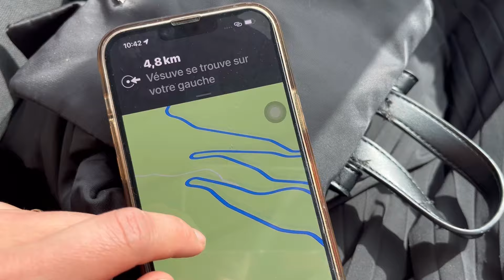Cả nhà háo hức đi xem núi lửa Vesuvius và cái kết đắng lòng không ngờ như thế /cuộc sống pháp